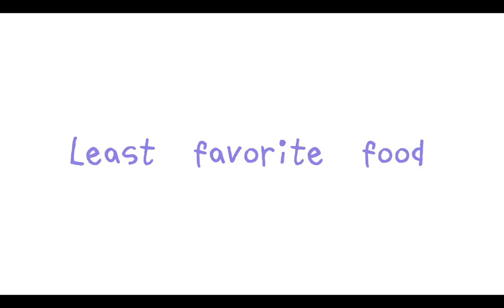Describing myself with project sekai character because I am bored 🔥🔥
I am a star
The app used for the dancing Tsukasa is called animated drawings!